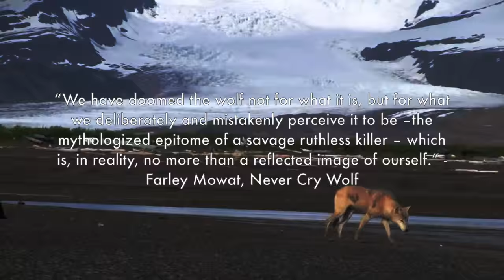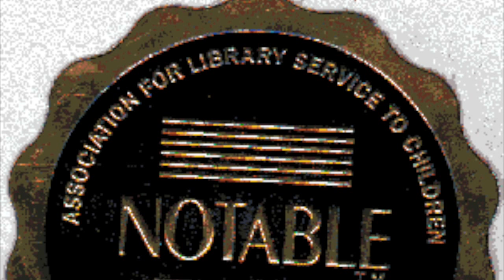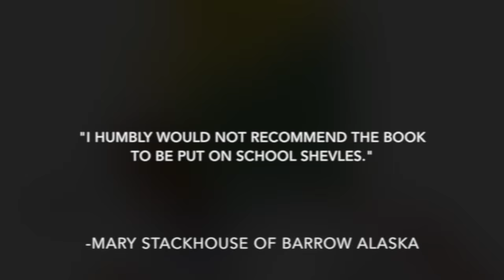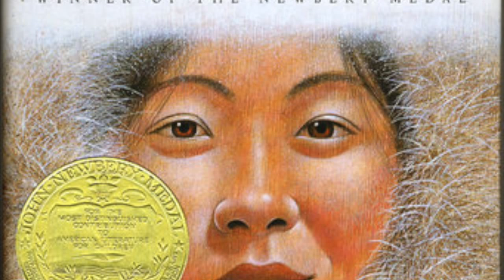Julie of the Wolves Mini-Documentary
"Closeup Wolf Encounters Alaska- Part 1." YouTube. YouTube, 1 Oct. 2011. Web. 01 Dec. 2015.

"Jean Craighead George's Julie of the Wolves - Virtual Read Out - 2012." YouTube. YouTube,               19 Oct. 2012. Web. 01 Dec. 2015.

"John Schoenherr." Wikipedia. Wikimedia Foundation, 3 Jan. 2003. Web. 01 Dec. 2015.

"JULIE OF THE WOLVES by Jean Craighead George , John Schoenherr | Kirkus Reviews." Kirkus Reviews. 2 Nov. 2011. Web. 01 Dec. 2015.

"Wolves Howl." YouTube. YouTube, 31 Jan. 2008. Web. 01 Dec. 2015.

Craighead George, Twig. "Jean Craighead George - Biography." Jean Craighead George - Biography. Web. 01 Dec. 2015.

Craighead George, Twig. "Jean Craighead George - Q & A." Jean Craighead George - Q & A. Web. 01 Dec. 2015.

George, Jean Craighead. Illus. John Schoenherr. Julie of the Wolves. New York: Harper & Row, 1972. Print.
Stackhouse, Martha. "Honoring Alaska's Indigenous Literature." Honoring Alaska's Indigenous Literature. Web. 01 Dec. 2015.

Stan, Susan, American Library Association, and Office For Intellectual Freedom. "Julie of the Wolves." Hit List for Children 2: Frequently Challenged Books. By Beverley C. Becker: American Library Association, 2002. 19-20. Books.google.com. Web. 30 Nov. 2015.

Williams, Karen. "Talking with Wolves, Then Writing About Them." The Christian Science Monitor. The Christian Science Monitor. Web. 01 Dec. 2015.